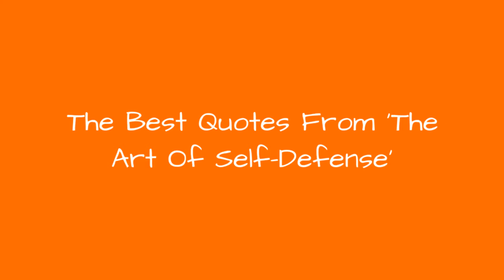The Best Quotes From 'The Art Of Self-Defense' ➊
Choosing the best quote fromThe Art of Self-Defenseis not an easy task. The movie is sharply written, containing literally dozens of clever one liners and funny lines. It's the kind of picturewhere you find yourself trying to work the dialogue intoeveryday lifebecause it's just that good.
Jesse Eisenberg plays Casey Davies, a timid office worker. While walking home from the supermarket late one night, he is savagely beaten by a motorcycle gang. Traumatized and terrified, he decides to take a karate class so that he can learn to defend himself. His teacher is the mysteriousSensei (Alesasndro Nivola), a guy who you quickly sense is not quite as on-the-level as he claims to be. Over the course of his lessons, Casey develops confidence. However, that confidence turns into toxic masculinity, as he tries to takehis behavior in the dojo out into the real world. He even throat-punches his boss after being given an innocuous direction. Imogen Poots co-starsas Anna, one of Sensei's best students whoinstructs the children's class.
All the amazing The Art of Self-Defense quotes were written by Riley Stearns, who also directed. Although the movie is exceptionally funny, ithas something valid to say about the way some people equate being a man with being able to beat someone up.
Vote up the most memorable The Art of Self-Defense quotes from the list below, regardless of which character speaks them.
...more
0:00 - Intro
0:00:08 - Unarmed Combat
0:00:18 - A New Usual
0:00:27 - Your Belt
0:00:36 - Why Karate?
0:00:45 - Handgun
0:00:54 - Petting
0:01:02 - The Only Moves
0:01:12 - You're A Blade
0:01:21 - Punch With Your Feet
0:01:31 - Metal
0:01:39 - Rule #8
0:01:48 - What Intimidates Me